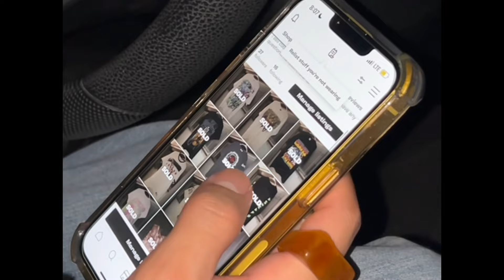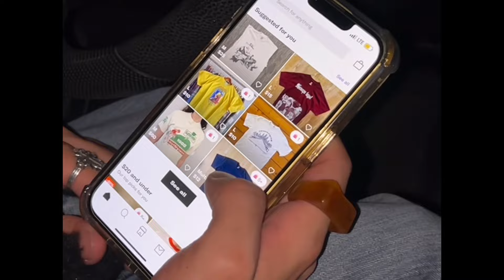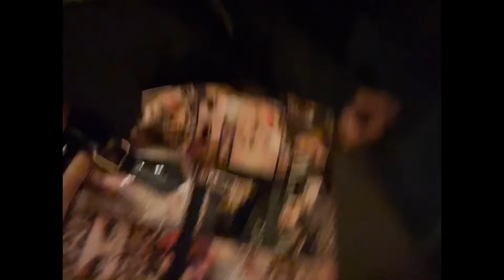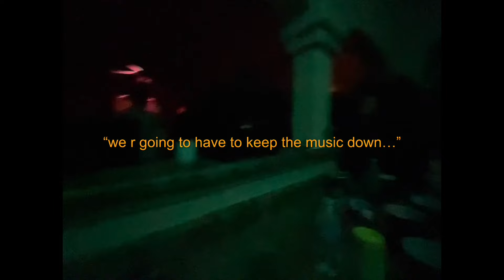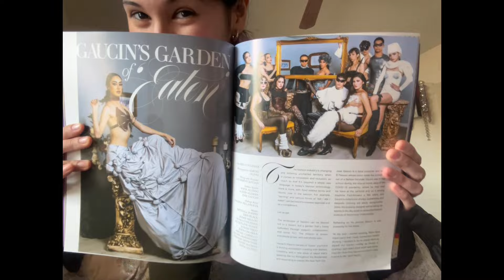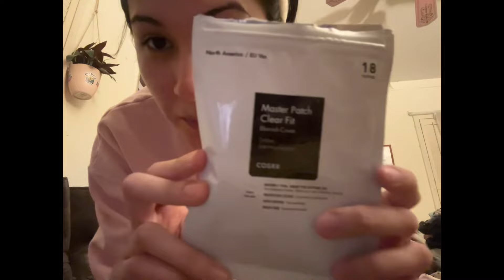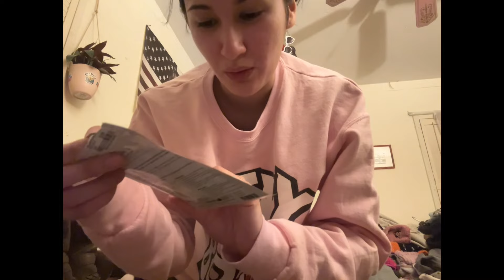another 21st bday party and super bowl sunday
a look into this past weekend
i love u alexis happy 21st💞
thank u for watching
free palestine

SOCIALS: insta/twitter/pinterest/tiktok
crybbyjaimie